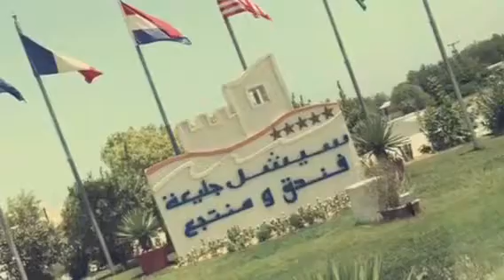Ali Abul in seashell